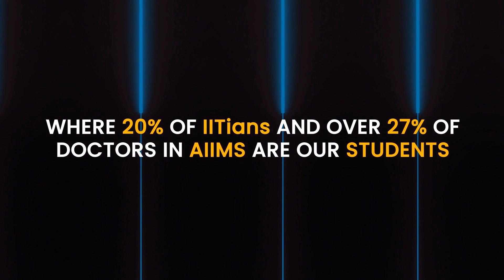SCORE STEM Challenge 2022 | Win scholarships worth Rs 1000 crore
📅🆓NEET Rank & College Predictor 2024 🥁Drumrolls! We proudly announce India's Largest Scholarship exam - SCORE STEM Challenge 2022 in association with The Times Group.

 SCORE STEM Challenge 2022 is bigger, more intense & much more rewarding with;

 💰1000 crore worth of scholarships
 👨‍🎓1 million+ students competing across 4 rounds
 🏫10,000+ schools participating
 🚀A fully paid trip to NASA and lots more.